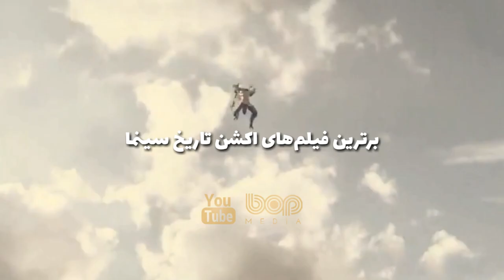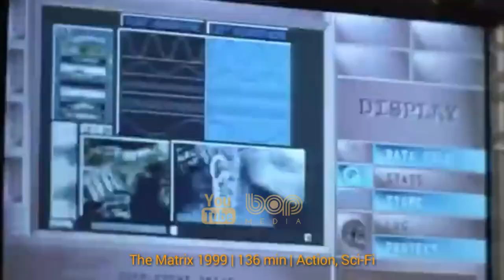فیلم سینمایی اکشن هیجان انگیز محافظ ۲۰۲۱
فیلم سینمایی محافظ ۲۰۲۱

داستان این فیلم اکشن، بر روی آدمکشی با نام آنا داتون تمرکز دارد که به دنبال انتقام از شخصی می‌باشد که استادش را به قتل رسانده است. نقش این کاراکتر را در این فیلم بازیگر آمریکایی با نام مگی کیو ایفا کرده و ساموئل ال. جکسون نیز در نقش استاد این کاراکتر در این فیلم ظاهر شده است.

The Protege 2021